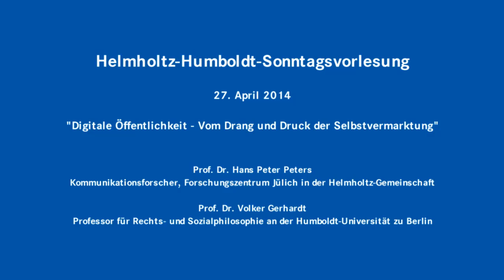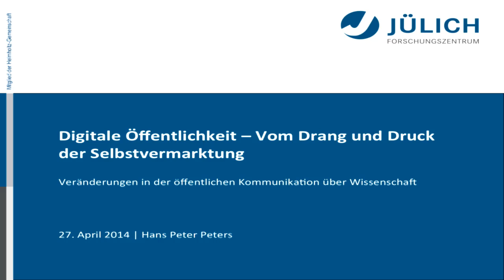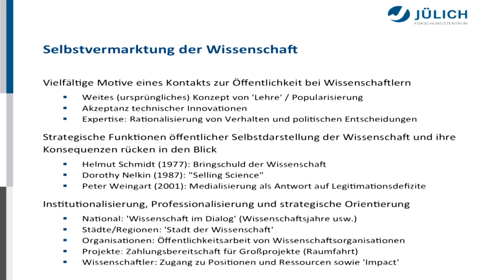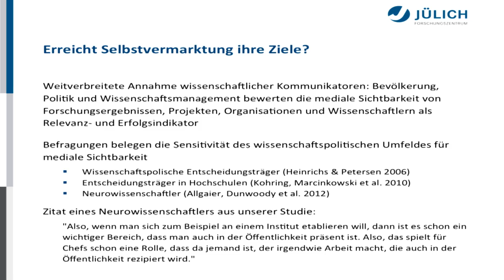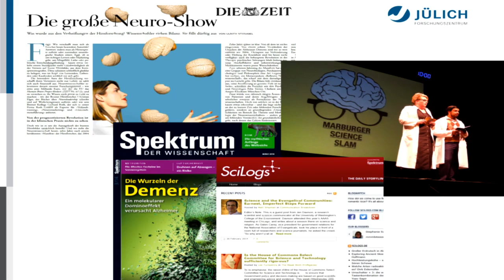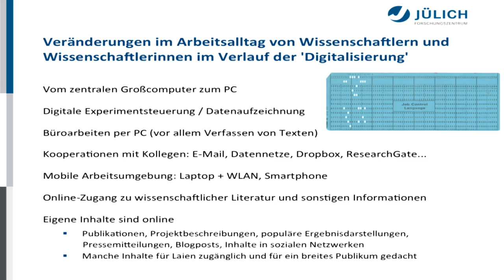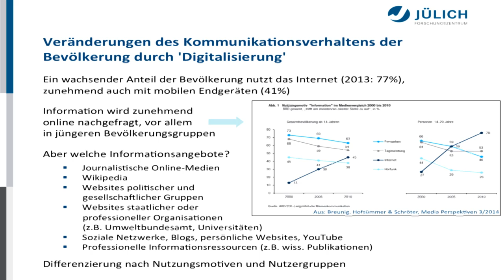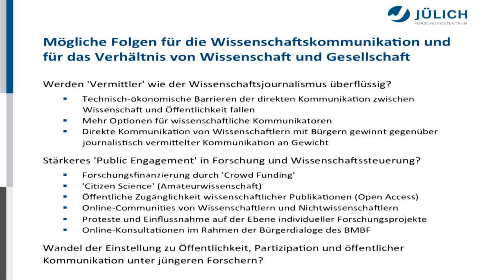Hans Peter Peters - Sonntagsvorlesung 2014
Helmholtz-Humboldt-Sonntagsvorlesung am 27. April 2014 - Die These von Hans Peter Peters, Kommunikationsforscher, Forschungszentrum Jülich in der Helmholtz-Gemeinschaft:

Wissenschaftler gehen online - und begegnen im Internet dem Bürger.In der Vergangenheit vermittelten meist Journalisten zwischen Wissenschaft und Öffentlichkeit: Sie entschieden über Themen und kontrollierten den Zugang zum Publikum. Über Homepages, Facebook, YouTube, Twitter und Blogs können sich Wissenschaftler heute direkt an die Öffentlichkeit wenden und interaktiv kommunizieren. Nutzen sie die neuen Möglichkeiten? Brauchen wir Journalisten als Mittler vielleichtgar nicht mehr? Führt die Entwicklung am Ende zu einer verstärkten Beteiligung von Laien an der Wissenschaft? Hans Peter Peters ist skeptisch: Er glaubt nicht, dass direkte Selbstvermarktung der Wissenschaft die zentralen Funktionen des Journalismus übernehmen kann, sondern erwartet ein befruchtendes Nebeneinander verschiedener Formen der Wissenschaftskommunikation.